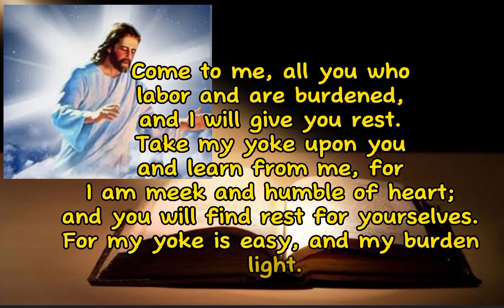Today's Gospel Reading (July 9, 2023)